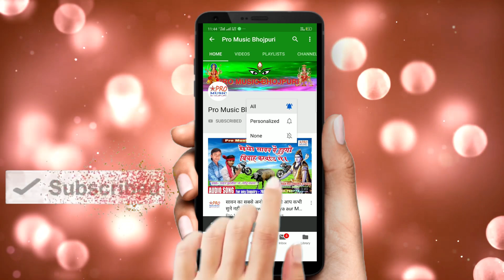Sarswati_Song 2022 हमरा सैया के फौजी बनहियोनु हो। Sarswati Puja Song 2022 सरस्वती गीत। Mausam Yadav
Hamara Saiya Ke Fauji
हमारे और चैनल को भी देखे।👇👇👇
Acting:-
धन्यवाद।